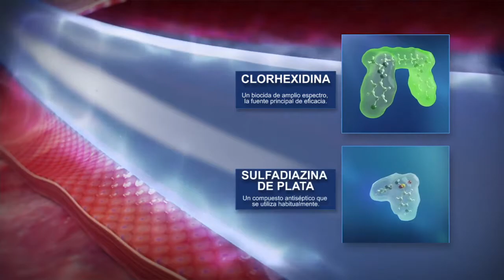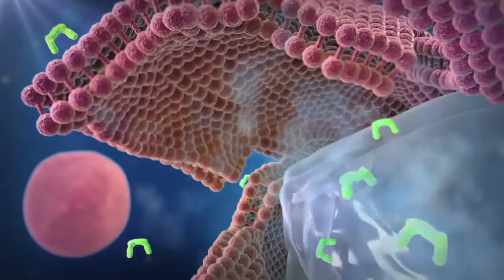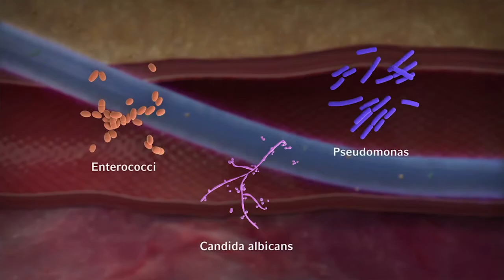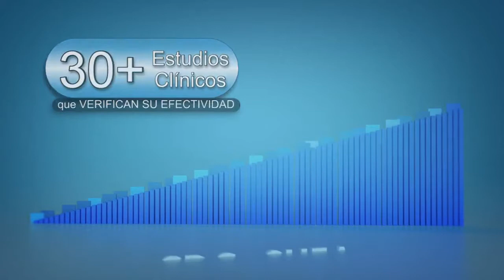Tecnología Arrowg+ard®: ¿Sabe por qué su catéter es azul?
Arrowg+ard® La ciencia detrás de la tecnología